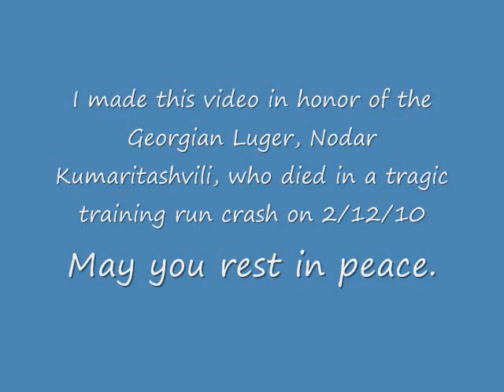Nodar Kumaritashvili Tribute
A tribute I made to Nodar Kumaritashvili, who died today in a practice run crash, May he rest in peace. In case you are wondering, I refused to put in any footage of the crash, because I think it would be disrespectful.